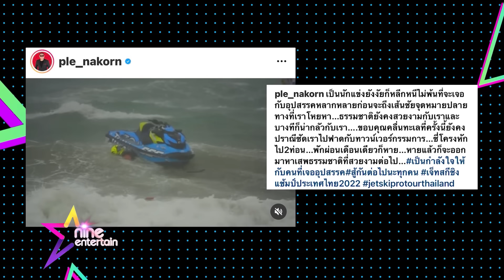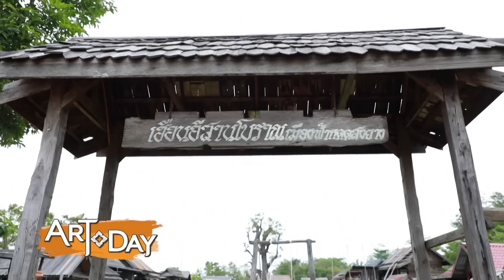รายการไนน์เอ็นเตอร์เทน 8 พ.ค. 2565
- วิวาห์สุดหวาน “โต๋-ไบรท์” สัญญารักดูแลกันตลอดไป
- รวมรักดารา : “แพนเค้ก-พี่หมี” ตื่นเต้นได้ฤกษ์หมั้น 10 มิ.ย. นี้
- “ปั๊ป” เมาท์ “เตย” ชอบถูกแกล้งถ่ายคลิปทีเผลอลั่น! ไม่มีทางเอาคืนได้แน่นอน
- “แจม” ร่ำไห้ตัดใจล่มวิวาห์ เพราะรักอย่างเดียวไม่พอ
- นาทีระทึก “เปิ้ล นาคร” แข่งเจ็ตสกีคว่ำ ซี่โครงหัก 2 ท่อน
- “ต๊ะ นารากร” ลงบันทึกประจำวัน ถูกชายนิรนามตามข่มขู่
- มหกรรมวัฒนธรรมแห่งชาติ 13 - 17 พ.ค. นี้ ที่จังหวัดกาฬสินธุ์